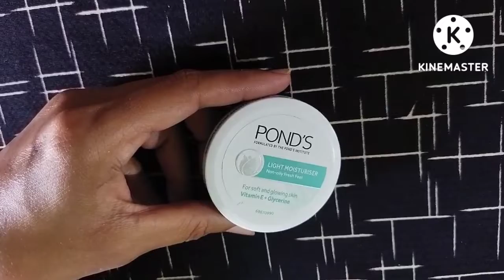Ponds Light Moisturizer Review In Hindi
demo, pondslightmoisturizerreview, ponds light moisturizer, Komal Beauty Tips and Products Review, ponds, cream